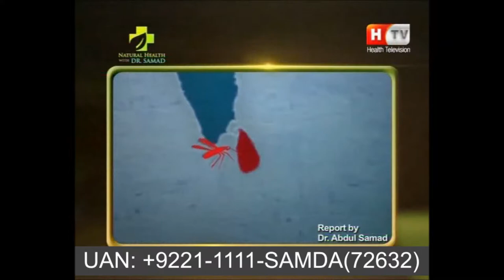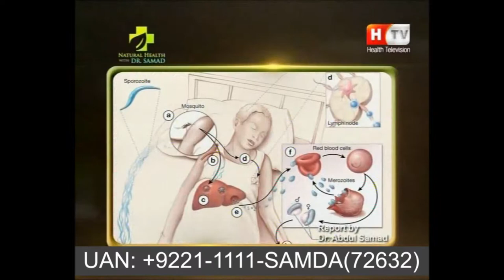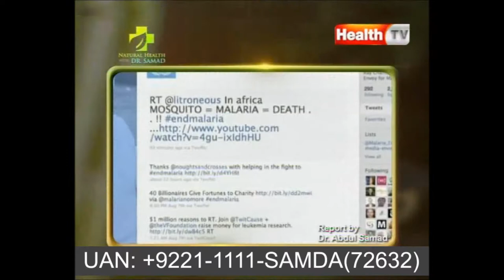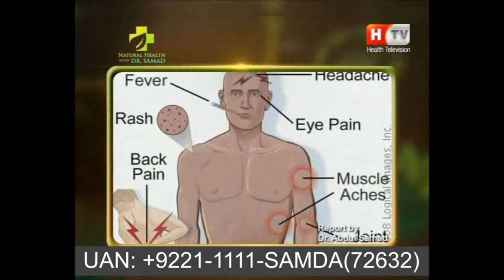Dengue and Malaria Fever